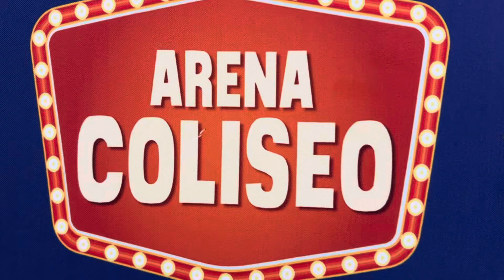EN CALIENTE: MINOS